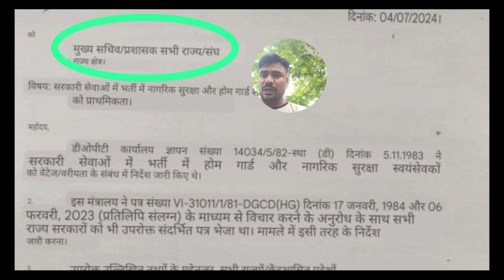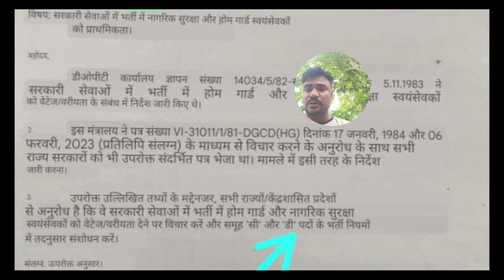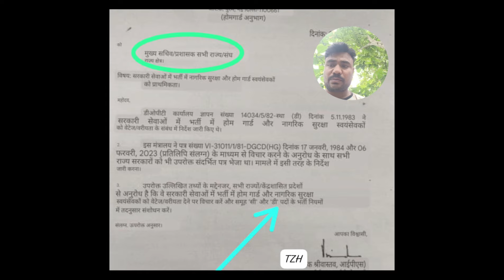Home Guard Good News🔥| सरकारी सेवाओं भर्ती में होमगार्ड स्वयंसेवकों को वरीयता के संबंध में निर्देश